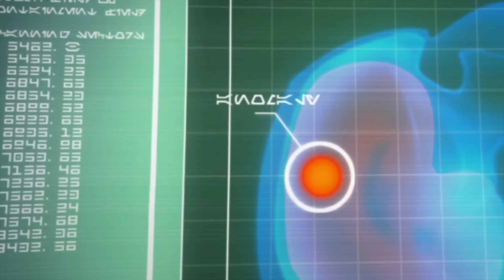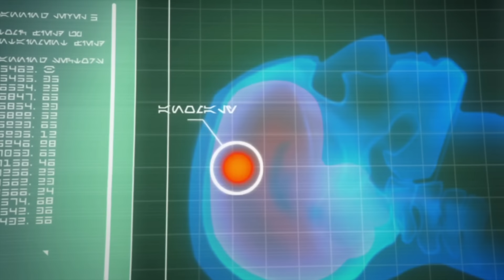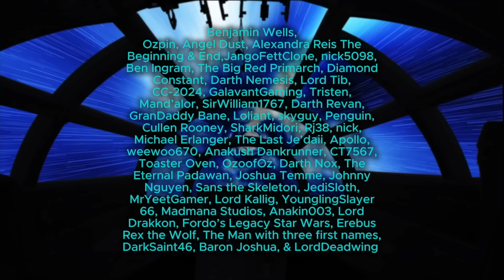What If the First Order USED a Clone Army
The Grand Army of the Republic was one of the finest military forces in galactic history. What If the First Order Adopted a Clone Army for its own military? Would the First Order handle the cloning operation better than the Kaminoans? With the Kaminoans being extinct for so long would the science still be there? What treatment would First Order Clones receive from their officers?